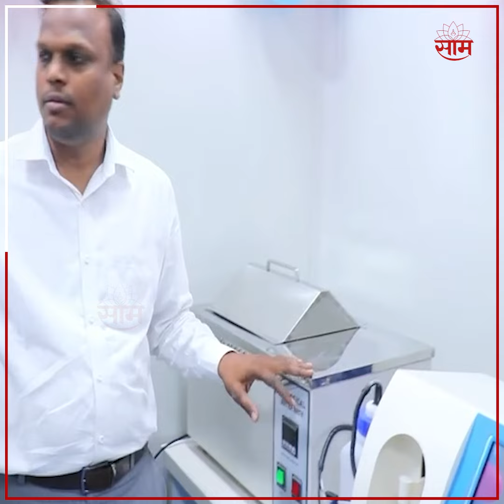Jalgon Mother Milk Bank | जळगावात पहिली मदर मिल्क बॅंक, बाळाला मिळणार आईचं दूध | Marathi News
Jalgon Mother Milk Bank | एखाद्या आईला दुधाची समस्या असेल, अशा वेळी इतर माताचे दूध डोनेट करुन मानवी दूध बँकेद्वारे दिले जाते. अशी सुसज्ज यंत्रणा असलेली सुविधा जळगाव जिल्हा रुग्णालयात जिल्हा वार्षिक योजनेतर्गत नाविन्यपूर्ण योजनेच्या निधीतून बसविण्यात आली आहे. | SVK |